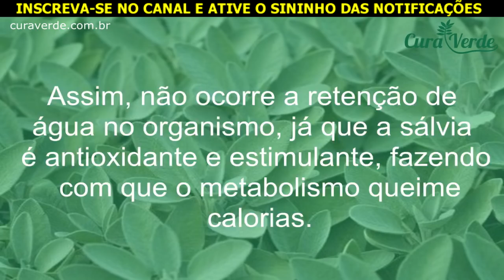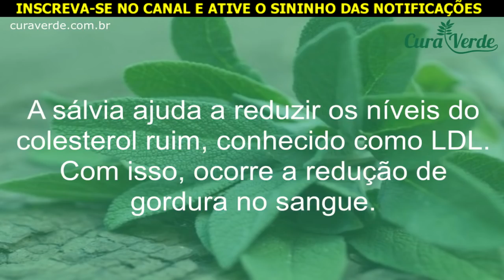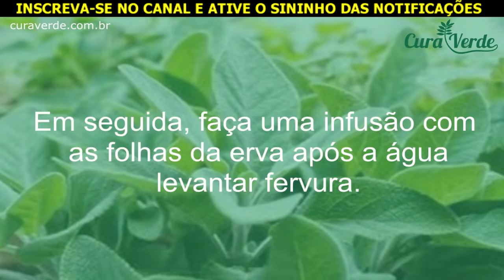Esta é Uma das Ervas Mais PODEROSAS Que Existe no Planeta, e Poucas Pessoas Sabem Disso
A sálvia (Salvia officinalis) é uma planta arbustiva, perene, originária da região mediterrânica cujo nome já diz o que é capaz de fazer, salvar (em latim seu nome é “salvi”, que quer dizer salvar e, popularmente, também é conhecida sálvia-comum ou sálvia-das-boticas).

Conheça aqui algo sobre os benefícios que a sálvia pode aportar, especialmente, para nós, mulheres. Esta planta aromática é usada por todas as medicinas populares europeias (existem diversas espécies de sálvia, tanto em regiões mais frias onde os invernos são fortes como nas regiões desérticas) e todas, de alguma maneira, são medicinais.

Esta planta é especialmente poderosa para as mulheres, para tratar problemas do ciclo menstrual (amenorreia - falta de ciclo menstrual ou menstruação escassa - e cólicas menstruais) e menopausa (reduz os fogachos e outros males desta fase da vida). Este efeito específico é derivado de alguns dos flavonoides que a sálvia contêm, que ajudam a equilibrar o sistema hormonal.

          ⬇⬇ VEJA TAMBÉM ⬇⬇
🔴 Bebida Que ZERA A BARRIGA Em 5 Dias ➜ Foi Isto Que Ela Tomou Para PERDER 5 KG EM 5 DIAS

🔴 CURA DA DIABETES ➜ Tome Isto Antes de Dormir, e Diga ADEUS a DIABETES da Sua Vida...

🔴 EMAGREÇA ATÉ 10 KG EM 15 DIAS ➜ São Apenas 2 Ingredientes Para Você SECAR A BARRIGA